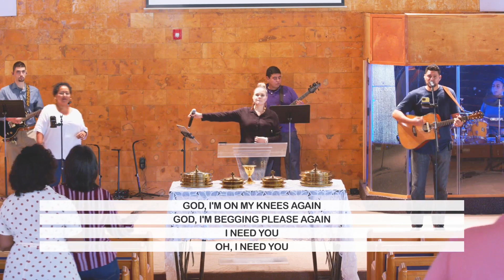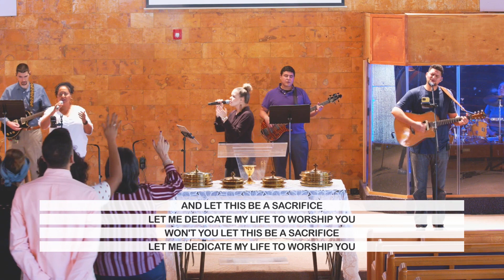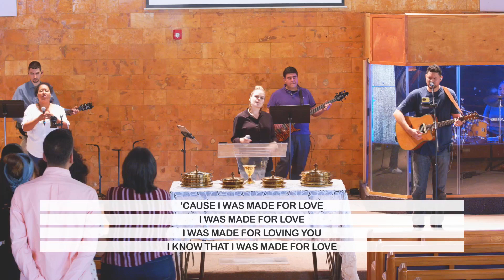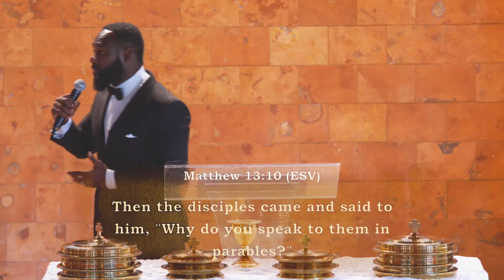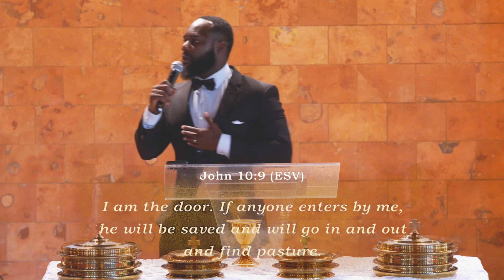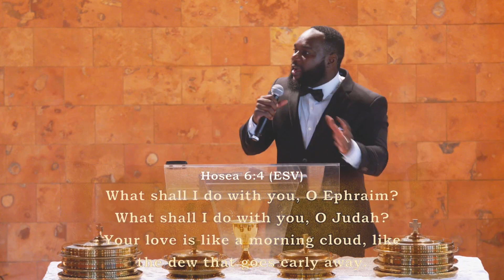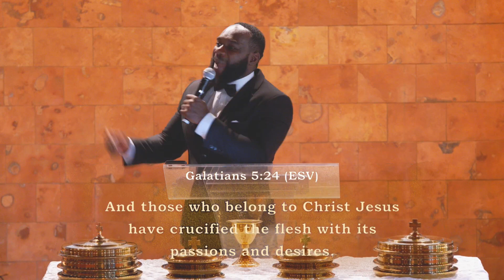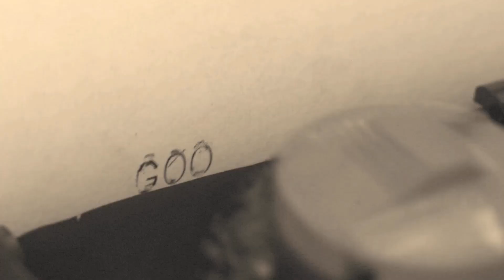The Birds, The Thorns, and The Good Soil | 10/03/2021 | Kendall Community Church of God | Live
Topic: -  Deeply Rooted On Good Soil
Text: - The parable of the seed is a topic in which the subjects are those that have walked away. Those that have allowed the birds to take away what God has given us, and the thorns to choke it out.  The seed is the Word of God, and it cannot be planted if we do not desire it. This is why we have to make sure we allow there to be good soil for the roots to take place. As the seed goes forth, the enemy wants to devour it like the birds. The enemy has established his own system in this world to seek, kill and destroy. But we have to be reminded that Jesus came to give life so you may have it abundantly. This is a reminder that during trials we must not allow the birds to take away what God has given us, and the thorns to choke it out. When the seed is deeply rooted, it leads us to a life that Jesus truly desires for us. A life that leads to joy, peace, patience, kindness, goodness, faithfulness, gentleness, self-control and everlasting life.

Description: We go through a journey through the book James, and we are reminded of how we should be setting our priorities. We find our true purpose, by setting our priorities straight. But what is God telling us what we should prioritize?

To support this ministry and help us continue to reach people